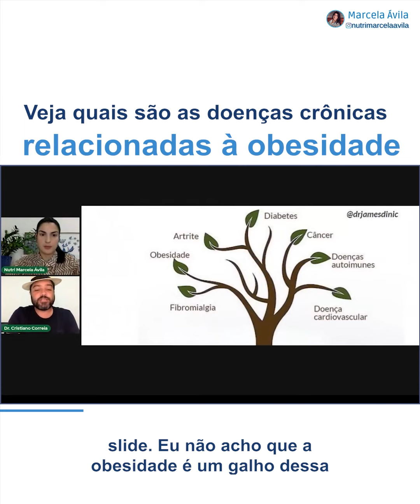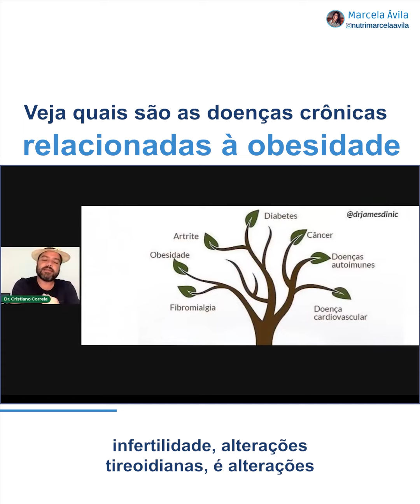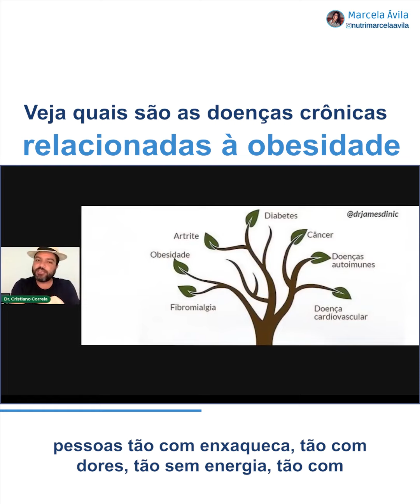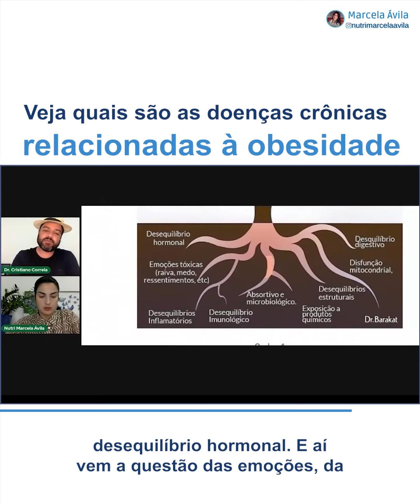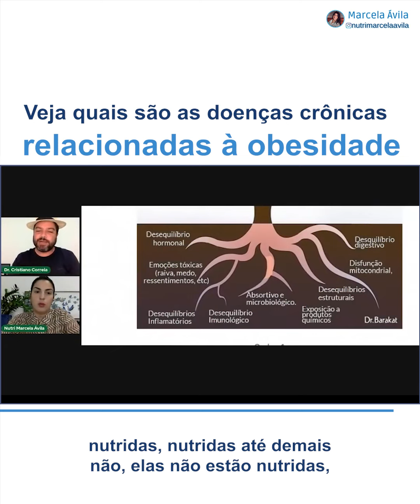Doenças CRÔNICAS E OBESIDADE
Conheça as principais doenças crônicas relacionadas à obesidade. Você conhece todas elas? Conta pra mim nos comentários!